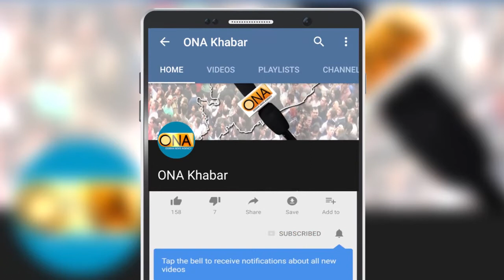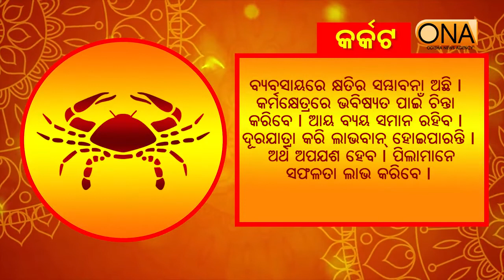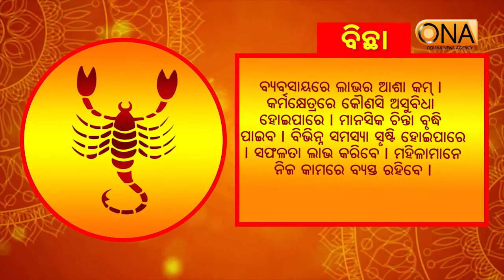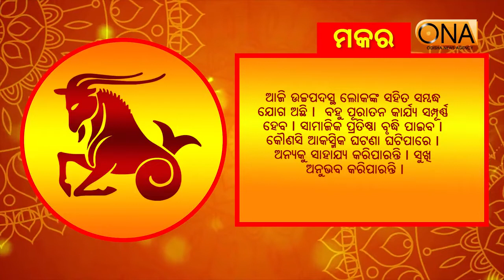ଆଜିର ଦିନଟି ଆପଣଙ୍କର କେମିତି କଟିବ, ଆସନ୍ତୁ ଜାଣିବା || 27th January 2022 || ONA KHABAR